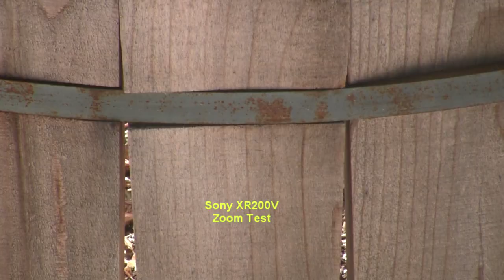Canon HF10 Sony XR200v Zoom test